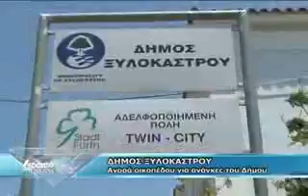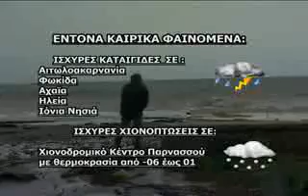ΤΙΤΛΟΙ ΕΙΔΗΣΕΩΝ (01/12/2009)